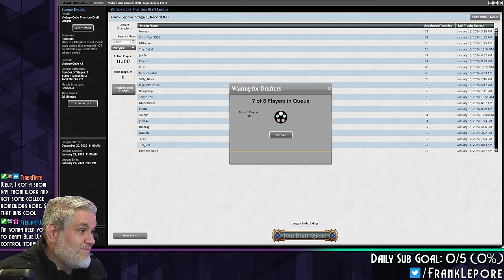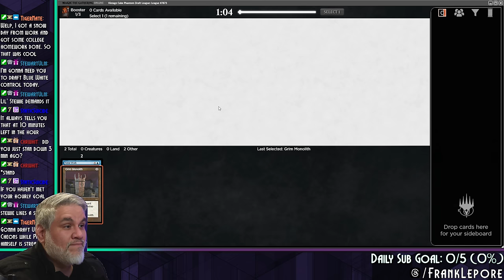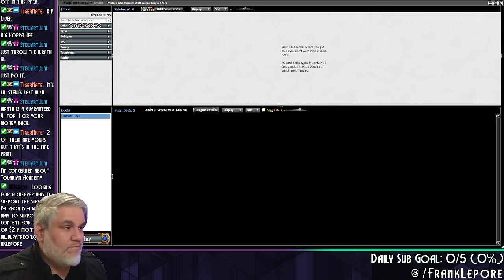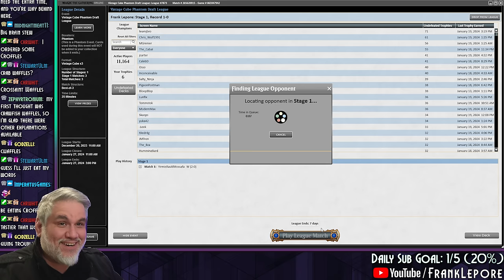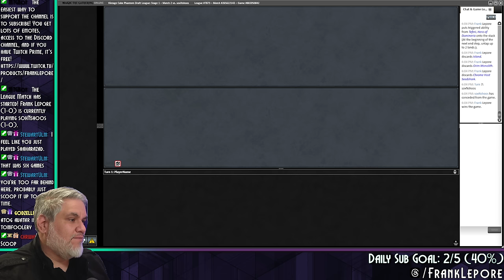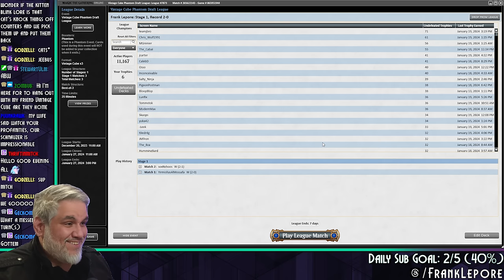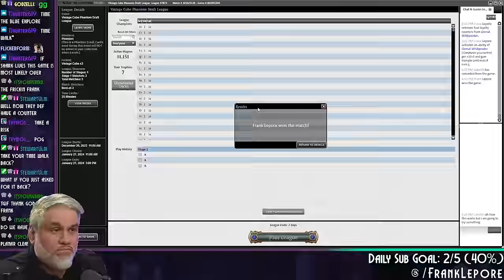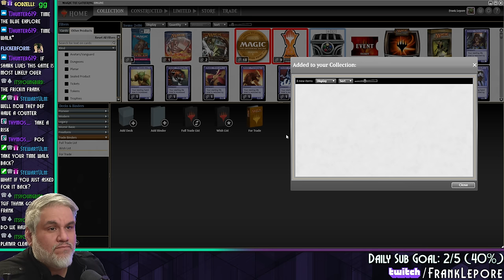I used to fear the Coveted Jewel...until this nonsense happened. | Magic Online Vintage Cube Draft